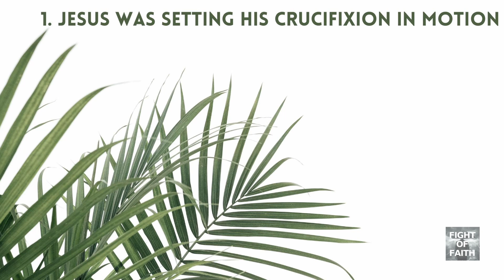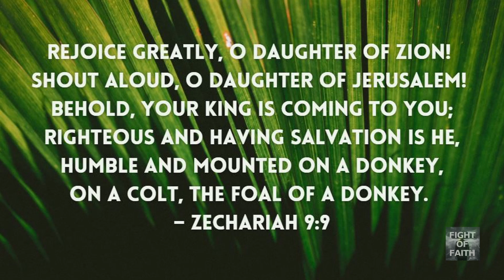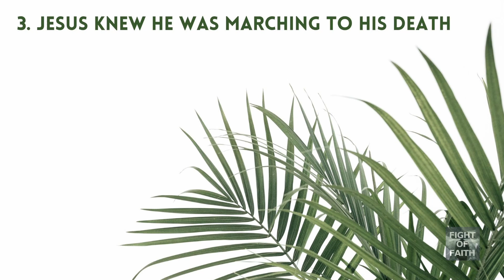3 Reasons Palm Sunday is Significant